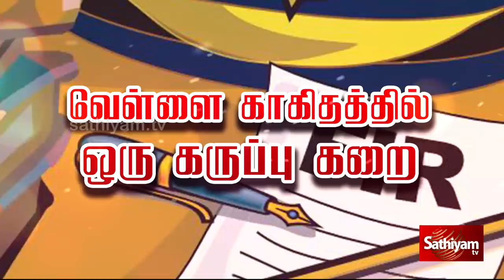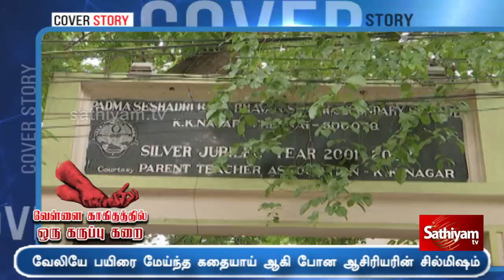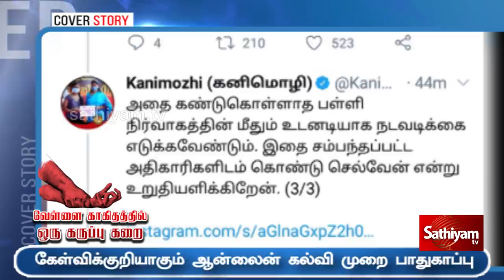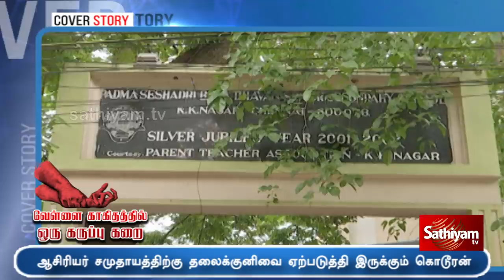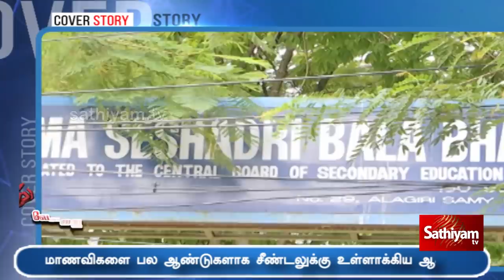ஒரு ஆசிரியர் செய்த கேவலமான செயல் | Cover Story | Sathiyam TV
The crack codes of all popular programs. ஒரு ஆசிரியர் செய்த கேவலமான செயல்